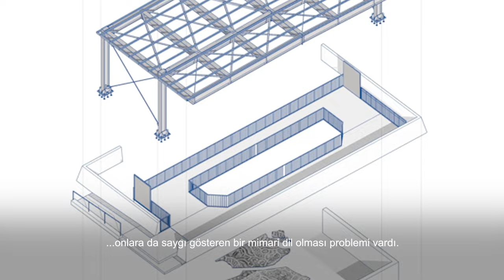Zeytinburnu Mozaik Müzesi’nin hikâyesi…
Bu hikâye, 2015 yılında Kazlıçeşme’deki eski belediye binamızın restorasyonuyla başladı…

Ve geldik bugüne, açılışa.

İşte, Zeytinburnu Mozaik Müzesi’nin hikâyesi…